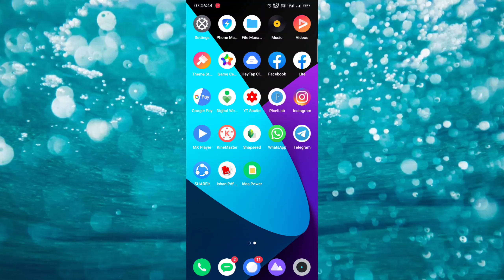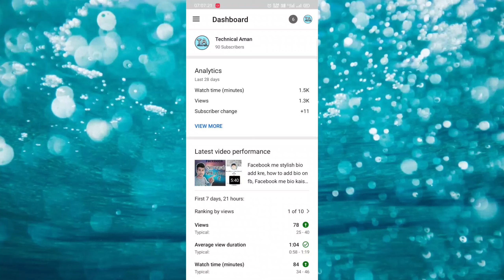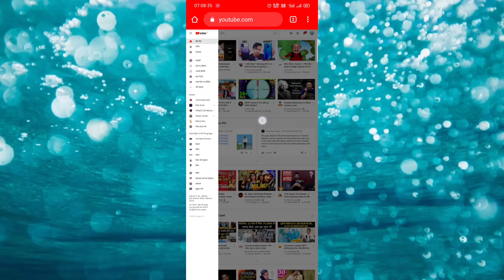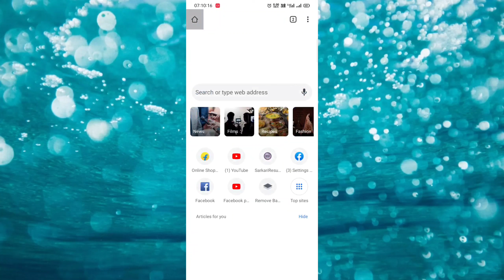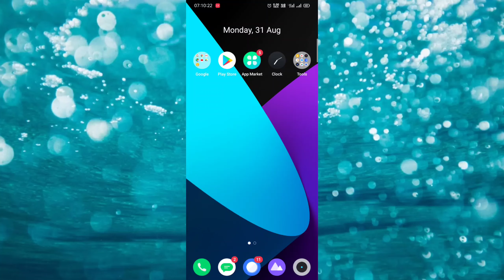यूट्यूब का वॉच टाइम कैसे चेक करे, how to check YouTube watch time 40000 hours complete,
YouTubewatchtime kaise check kre
how to check YouTube watch time ,
technical aman

          *Facebook profile me music      kaise add kre..

Agar aapko video achha lage
to video ko like kr de aur
 jyada se jyada shere kre